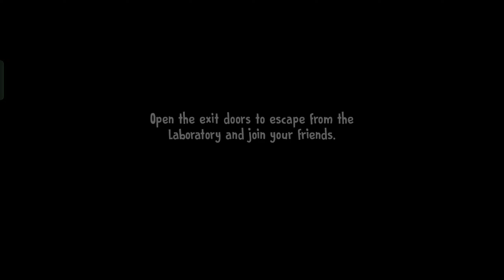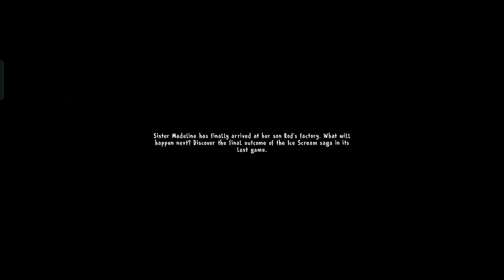Ice Scream 7 Paw Patrol Mod vs Ice Scream 8 Rod In Pijamas Outfit Full Gameplay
Ice Scream 7 Paw Patrol Mod Full Gameplay vs Ice Scream 8 Rod In Pijamas Outfit Full Gameplay

My Device Info - Realme GT Neo 3T